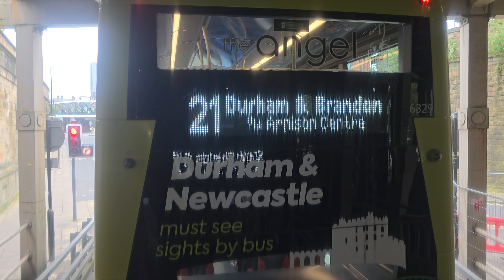Go North East Route Visual: Crusader 27 // 6220 - LX59CZP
Route Visual of 6220 (LX59CZP) operating a Crusader 27 service to South Shields
Route: Crusader 27
Livery: Go North East 2019
Vehicle: Volvo B9TL Wright Eclipse Gemini 2
Depot: Riverside
Year New: Late 2009
New To: Go Ahead London
Operator: Go North East
Date Recorded: 09/10/2023
Features: USB Chargers, WiFi & Next Stop Announcements